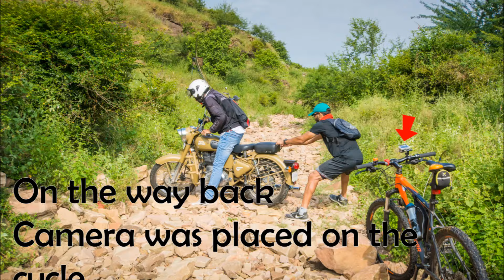Nareshwar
Bulleteers went out for a very short ride to Nareshwar which is a cluster of temples in the outskirts of the city Gwalior. Two riders were on their motorcycles and one on his cycle.